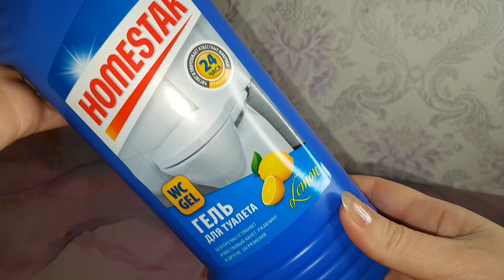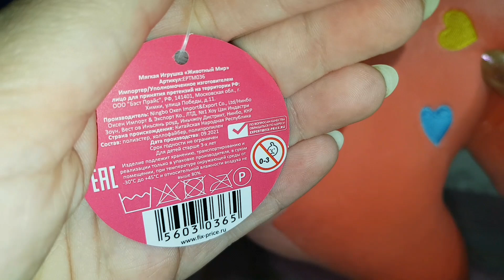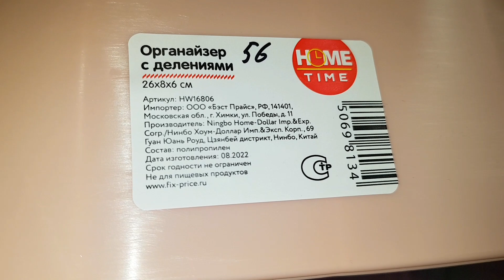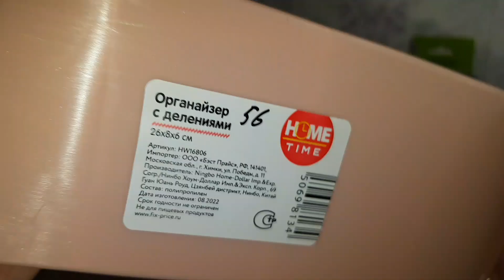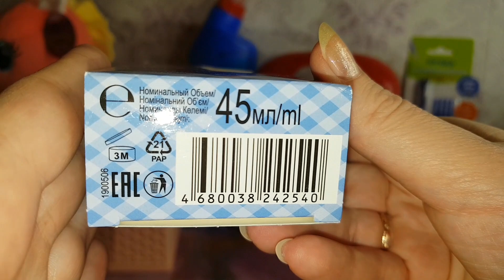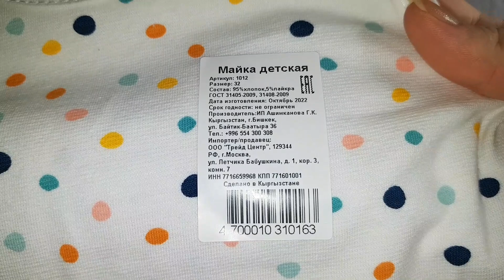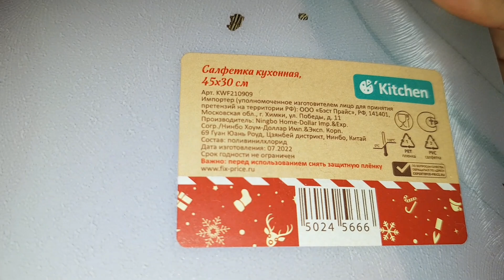Фикс прайс! Покупки января 2023!